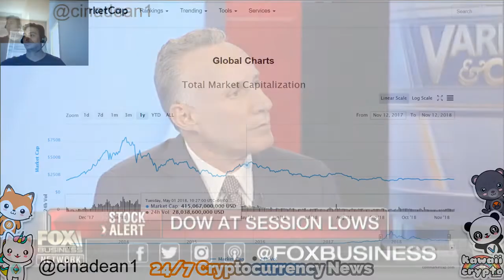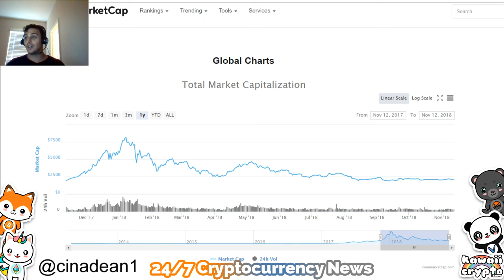Real Estate Market Crashing or just cooling down!? | Fox NEWS